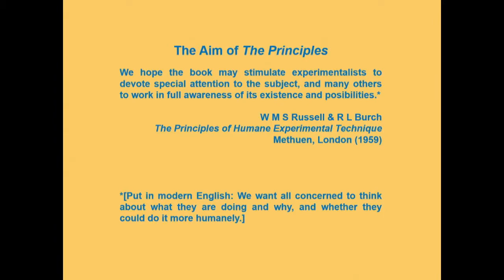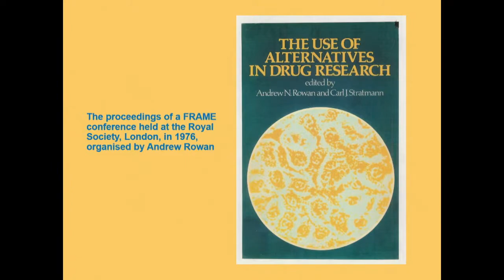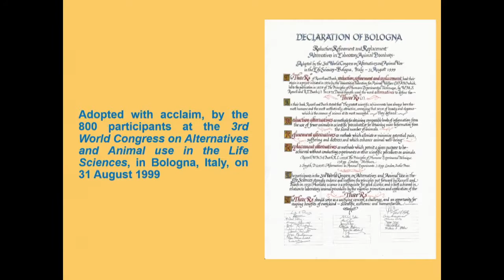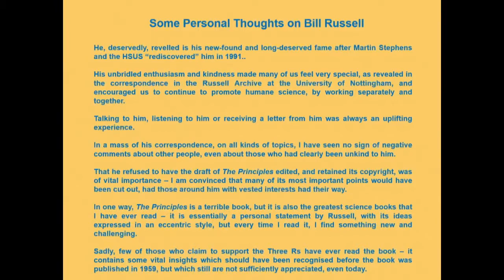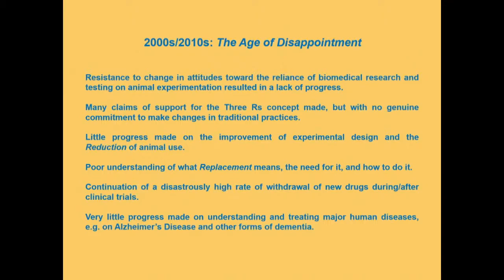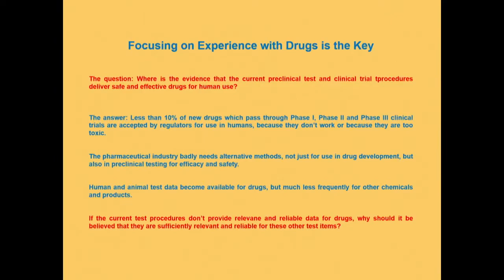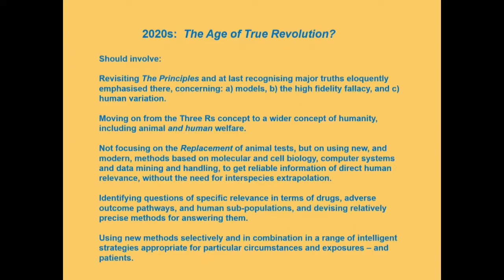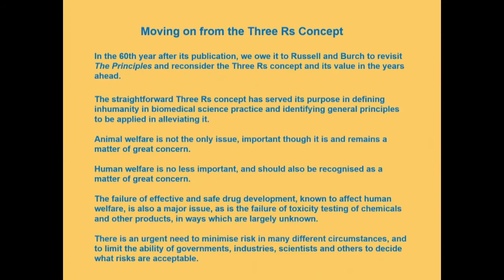Michael Balls: The Principles at 60: What Next?